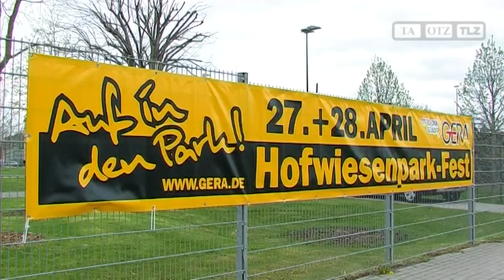Trotz Regen Tausende Besucher beim Hofwiesenparkfest in Gera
Gera, 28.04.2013: Das Hofwiesenparkfest als Start in die Parksaison verzeichnete in diesem Jahr weniger Besucher als sonst, denn das Wetter wollte nicht mitspielen. Am Sonntag lockte es aber doch Tausende in das Areal im Herzen der Stadt.